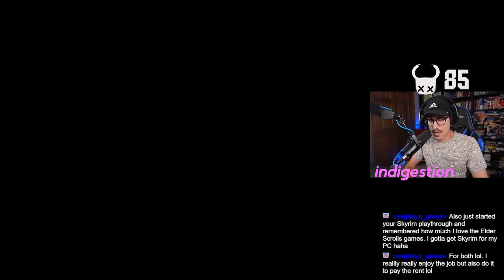Organ Me Daddy -- Hollow Knight BLIND Playthrough, Episode 20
➡️We stream Hollow Knight on Saturdays at 6/7pm EST!

Hollow Knight is a 2017 Metroidvania action-adventure game developed and published by independent developer Team Cherry. In the game, the player controls the Knight, a nameless insectoid warrior. The Knight explores Hallownest, a fallen kingdom plagued by a supernatural disease. The game is set in diverse subterranean locations, and it features friendly and hostile bug-like characters and numerous bosses. Players have the opportunity to unlock new abilities as they explore each location, along with pieces of lore and flavor text that are spread throughout the kingdom.